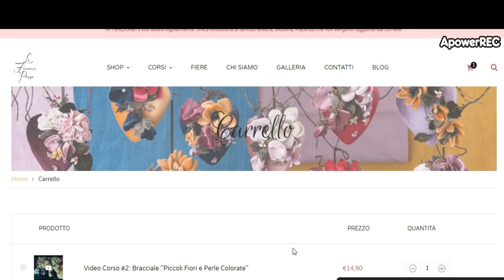𝑻𝒓𝒂𝒊𝒍𝒆𝒓 𝒗𝒊𝒅𝒆𝒐 𝒄𝒐𝒓𝒔𝒐 - 𝑩𝒓𝒂𝒄𝒄𝒊𝒂𝒍𝒆 ''𝑷𝒊𝒄𝒄𝒐𝒍𝒊 𝒇𝒊𝒐𝒓𝒊 𝒆 𝒑𝒆𝒓𝒍𝒆 𝒄𝒐𝒍𝒐𝒓𝒂𝒕𝒆''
✨𝑪𝒉𝒆 𝒄𝒐𝒔𝒂 𝒔𝒊 𝒓𝒆𝒂𝒍𝒊𝒛𝒛𝒂? Creeremo un bracciale unico e colorato in perfetto stile ''Fioraia Pazza''
✂️𝑫𝒂 𝒄𝒉𝒆 𝒄𝒐𝒔𝒂 𝒔𝒊 𝒊𝒏𝒊𝒛𝒊𝒂? Inizieremo dal pezzo di velluto per poi imparare diverse tecniche per la realizzazione di fiori e foglie fino al montaggio finale del bracciale!
⏳️𝑸𝒖𝒂𝒏𝒕𝒐 𝒅𝒖𝒓𝒂? Staremo insieme per circa un' ora, quando finirà ti sentirai ricca di spunti e nuove capacità! Potrai ricreare il progetto seguendo il cartamodello allegato al video corso!
🛒𝑫𝒐𝒗𝒆 𝒕𝒓𝒐𝒗𝒐 𝒊𝒍 𝒎𝒂𝒕𝒆𝒓𝒊𝒂𝒍𝒆? Puoi acquistare il kit completo di tutto il necessario per la realizzazione del bracciale o comprare solo i componenti che ti mancano.
💰𝑸𝒖𝒂𝒏𝒕𝒐 𝒄𝒐𝒔𝒕𝒂? Questo video corso ha richiesto un gran lavoro di progettazione, registrazione, montaggio etc.. per questo non potrà essere completamente gratuito ma voglio comunque che sia accessibile a tutte!
🎥𝑪𝒐𝒎𝒆 𝒑𝒐𝒔𝒔𝒐 𝒗𝒆𝒅𝒆𝒓𝒍𝒐? Ti basterà seguire i semplici passaggi qui sotto.

2) Aggiungi il video corso al carrello
3) Vai al carrello, concludi l'ordine e inserisci i tuoi dati! Tranquilla, nel caso avessi fatto l'ordine le prime 24h, la tua spesa sarà di € 0,00.
5) Una volta concluso l'ordine riceverai una mail di conferma, proprio li' c'è il link per vedere il video corso e il pdf con il cartamodello!
6) Se necessiti del materiale puoi acquistare il kit completo